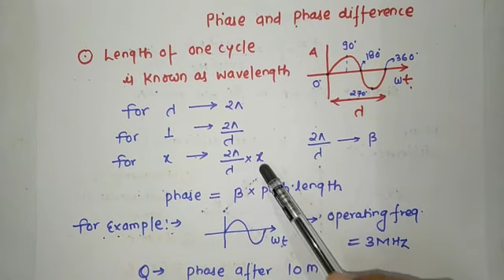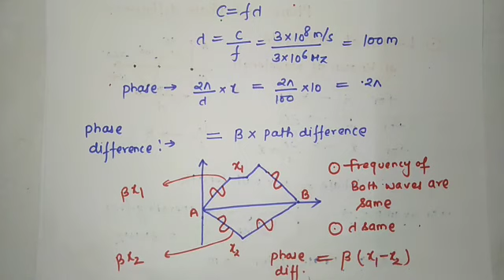PHASE PHASOR PHASE AND DIFFERENCE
PHASE PHASOR AND PHASE DIFFERENCE

✍️About video: When wave travel in space its phase will change. For two different path phase will be different. Any wave can be represented in the form phasor form.

In this lecture I have explained about “PHASE PHASOR AND PHASE DIFFERENCE " From this lecture you can learn following things 1) phase phasor and phase difference
Channel ID